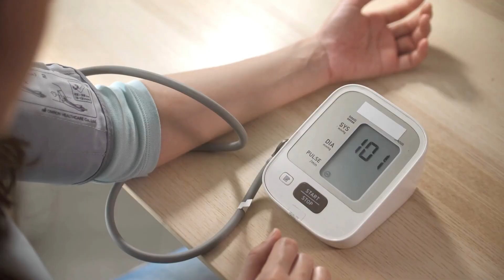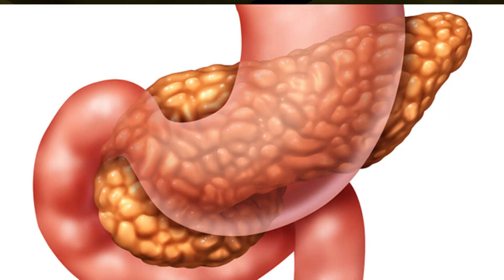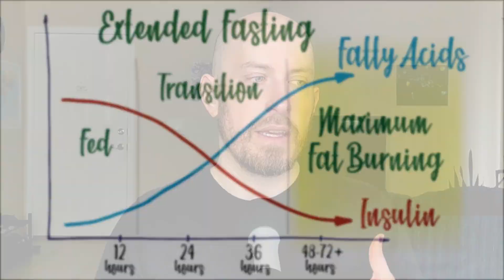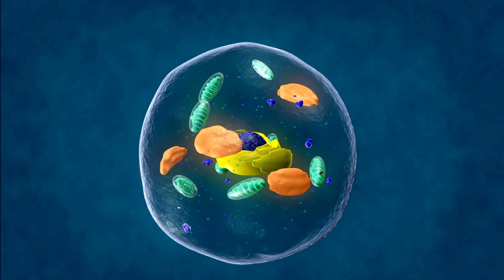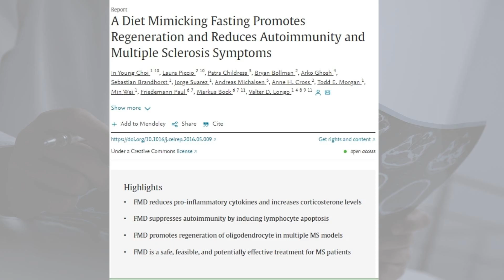7 Exciting Health Benefits of Extended Fasting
Extended fasting has a bunch of interesting health benefits. Today I'll explain 7 exciting benefits of prolonged fasting (i.e. fasting multiple days).

*Recommended Books*
📗 Delay, Don't Deny (Gin Stephens)

Timestamps:
0:00 Overview
1:05 Prediabetes / diabetes / insulin resistance
2:46 Heart disease, strokes, cancer, etc.
4:12 Fat loss
6:03 Autophagy timeline
7:17 Autoimmunity benefits (e.g. multiple sclerosis, Crohn's...)
8:59 Growth hormone
9:27 Mental benefits

Ben Tanner PA-C shares several remarkable health benefits of prolonged water fasting. Extended fasting can benefit your health in a variety of ways, ranging from metabolic health (like reversing diabetes) to brain health to fat loss, and more. Fixing insulin resistance ultimately fixes a lot of other health problems, and prolonged fasting is a quick way to do this. There are also some interesting cellular benefits that go on on a microscopic level when you do a prolonged fast. This includes autophagy, and reducing autoimmune systems by resetting the immune system.   It's also an effective way to break through weight loss plateaus (for those people who have extra body fat).